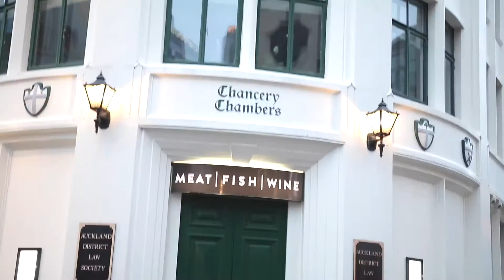CANON 80D + 18-35MM SIGMA VIDEO TEST | WALKING AROUND CHANCERY, AUCKLAND VIADUCT NZ - VLOG 20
Paris Chic Style vlogs around Auckland City (Viaduct and Chancery) and Boracay Restaurant featuring Cute & Chic Winter Outfits (OOTD) with Clip-In Hair Extensions.  This video is also another Canon 80D Video + Sigma 18-35mm 1.8 lens video test.

Camera and Lens:

Canon 80D

Sigma 18-35mm f/1.8 Lens

Canon 50mm f/1.2 Lens

My cousin and I had a lot of fun filming each other and vlogging with our outfit of the day.  We hope that you'll be inspired with our Winter Chic Outfits.  How to look chic in winter?  Black, grey and some pastel colours are a perfect combination for winter, pairing it with thick leggings or dark blue jeans and boots or ballet flats.

We really enjoyed showing you guys around Auckland (Viaduct and Chancery) are some of the best places to relax and indulge in. To end the night, we headed to Boracay Filipino Restaurant by the Viaduct.  If you are looking to eat somewhere different why not try Boracay for a change.

This video is also part of Canon 80D + Sigma 18-35mm 1.8 lens video test.  The sigma lens has no IS (image stabilisation) that's why the video it's quite shaky.  I tried my best to edit and minimise the amount of shaky footage.  This camera is perfect for fashion, beauty, hair, travel and lifestyle vloggers.